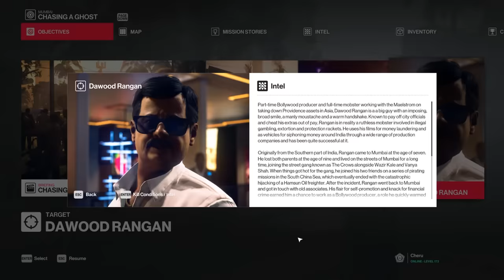Causing EXTREME Misery With the Hitman 2 Randomizer Mod But Everything is HILARIOUSLY Broken (Again)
Random is best.

Travel the globe and track your targets across exotic sandbox locations in HITMAN™ 2. From sun-drenched streets to dark and dangerous rainforests, nowhere is safe from Agent 47.

Prepare to experience the ultimate spy thriller story; your mission is to eliminate the elusive Shadow Client and unravel his cronies, but when 47 learns his target's true identity and the truth about his past, it changes everything.

SEO - In this video we'll be looking at the Hitman 2 Game and some Hitman 2 Gameplay. Let's go get some more dumb Hitman 2 Funny Moments and stuff. SEO is amazing, isn't it? We'll also be playing some Modded Hitman 2 with the Hitman 2 Randomiser Mod (aka Hitman 2 Randomizer Mod); one of the best Hitman Mods or Hitman 2 Mods.